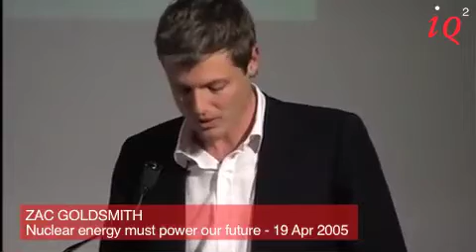Nuclear power is still worth it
IQ2 Emergency debate: "It's got to be nuclear", 14th April, RGS.

This video is from the IQ2 debate "Nuclear energy will power our future" in 2005.